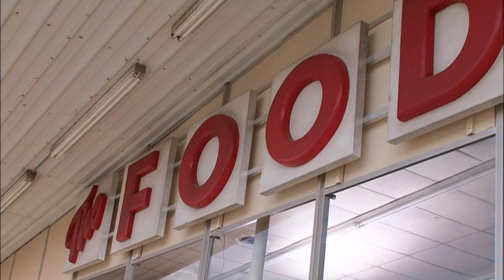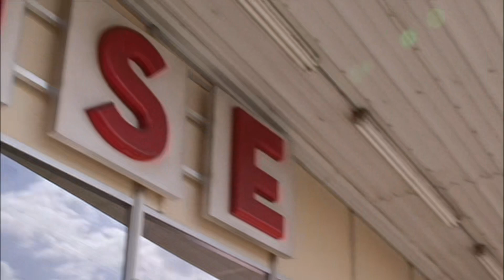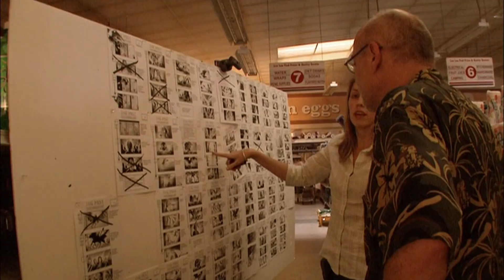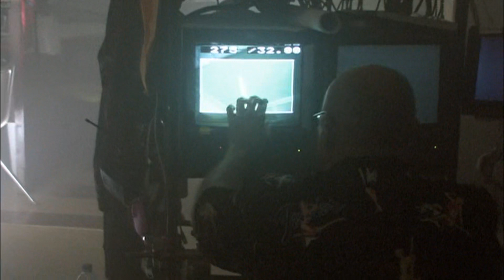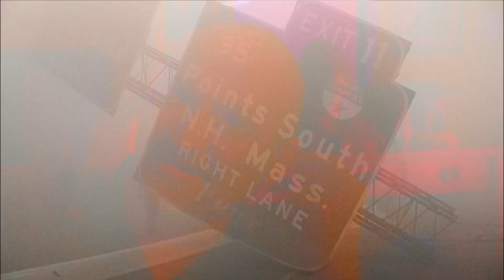When Darkness Came - The Making of The Mist (Full Documentary)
The Mist!

Director
Constantine Nasr
Writer
Carl Jordan
Stars
Frank Darabont
Stephen King
Anna Garduno